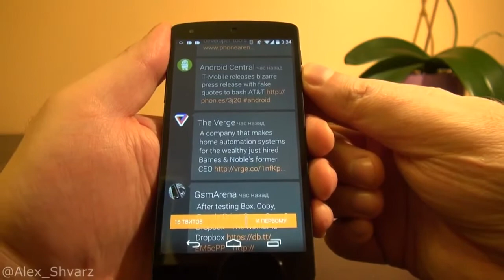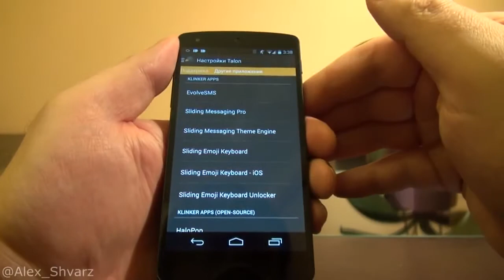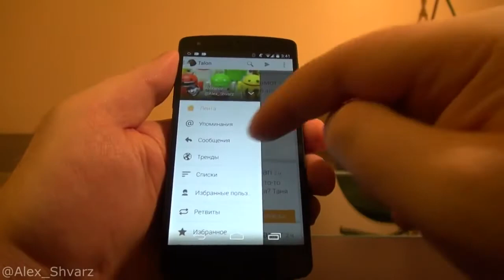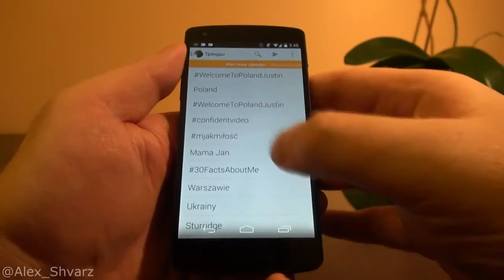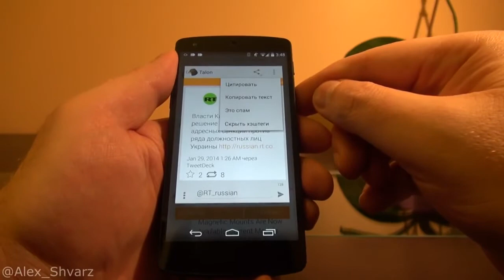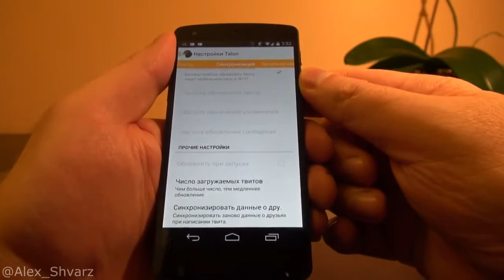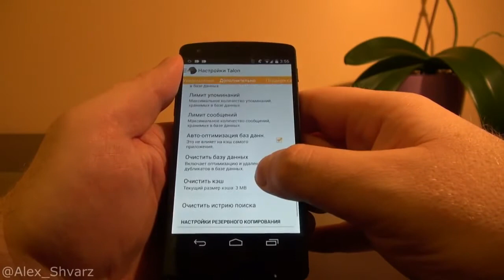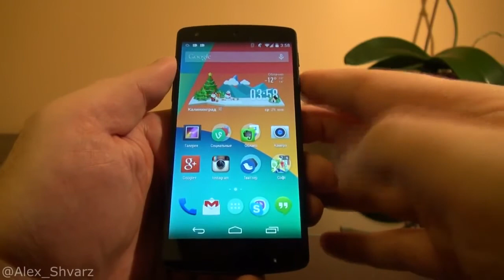Talon for Android Софт для Android #57